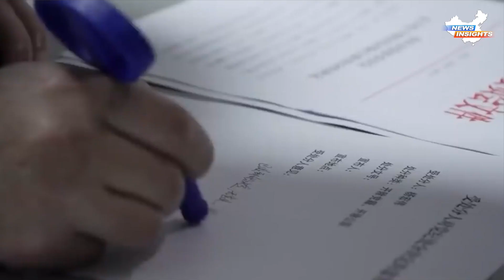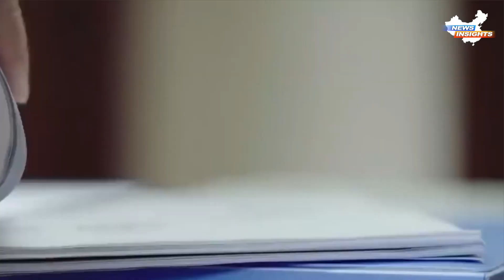Beijing requested foreign consulates in Hong Kong to share staff’s personal information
The Chinese government recently mandated that foreign consulates in Hong Kong must provide personal details of their locally employed staff within one month. They've also made it compulsory for new employees to complete a form within 15 days of starting their positions. This requirement includes providing copies of personal documents without explaining the purpose.